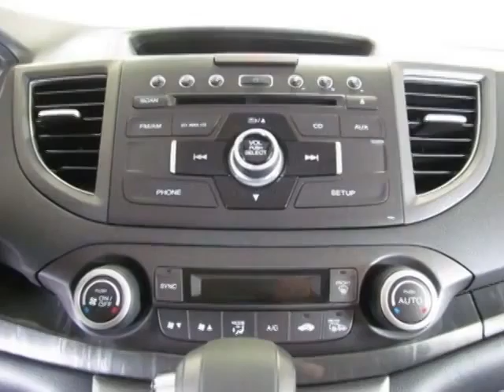2014 Honda CR-V EX-L SUV - Easley, SC